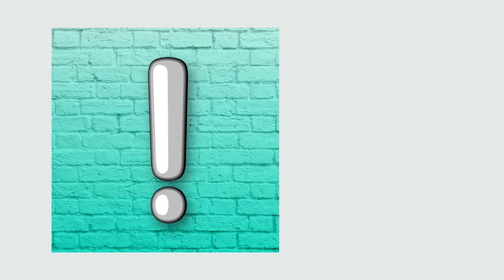BLACK CUBE STUDIO : BUBBLE FONT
Bubble font was a bit of fun with Sketch & Toon and dynamics in 3D. Inspiration was taken from New York subway Graffiti from the 80's.